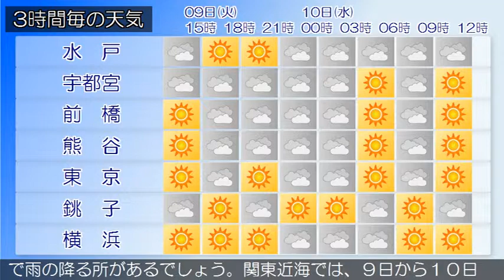2018/10/09 関東地方の天気予報 昼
日本の南に前線が停滞しており、関東の東の海上にかけて気圧の谷となっています。関東甲信地方は曇りや晴れで、雨の降っている所があります。９日は、甲信地方を中心に晴れますが、湿った東よりの風の影響により、曇りの所が多く、雨の降る所もあるでしょう。１０日は、日中は晴れる所もありますが、湿った空気の影響により、曇りの所が多い見込みです。夜は、沿海州の低気圧から西日本にのびる寒冷前線の影響で、長野県や関東地方北部の山沿いで雨の降る所があるでしょう。関東近海では、９日から１０日にかけて、うねりを伴って波がやや高いでしょう。